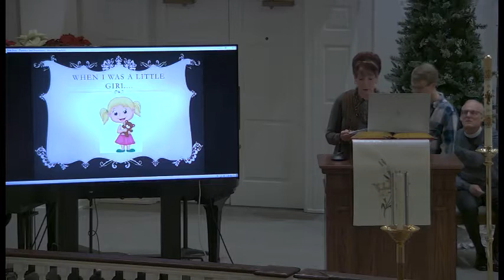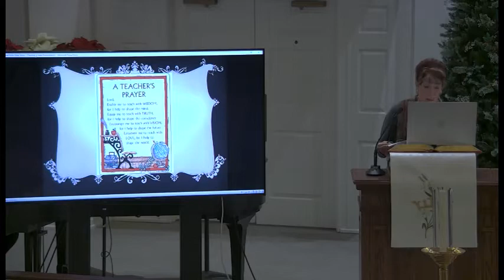12 29 2019 Lessons and Carols Worship